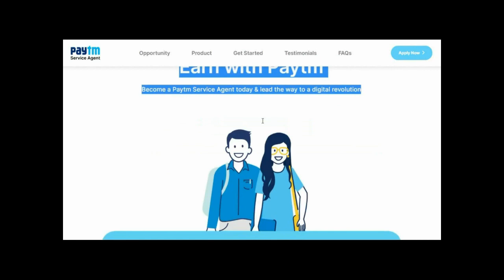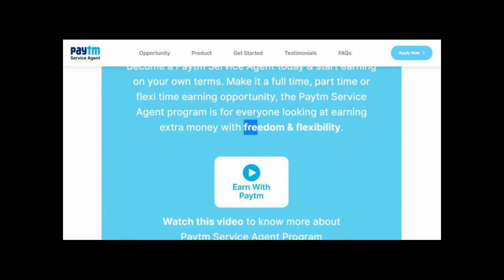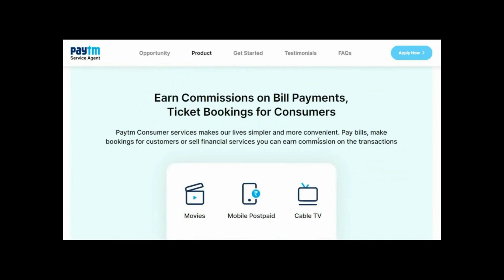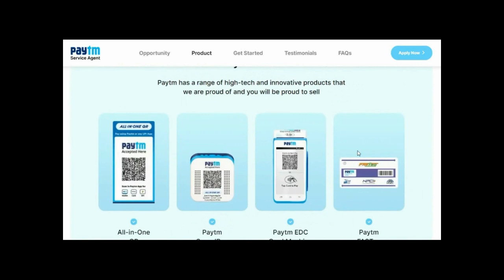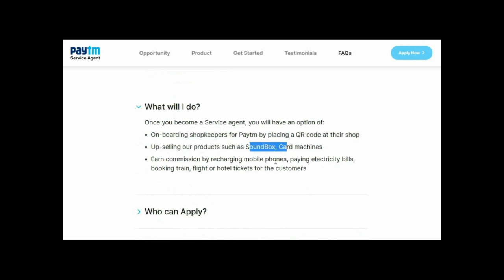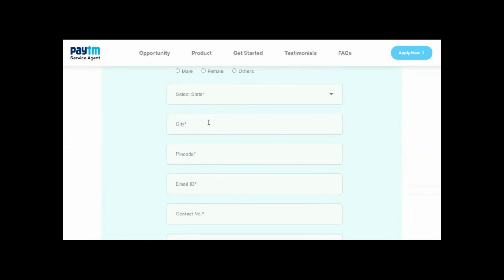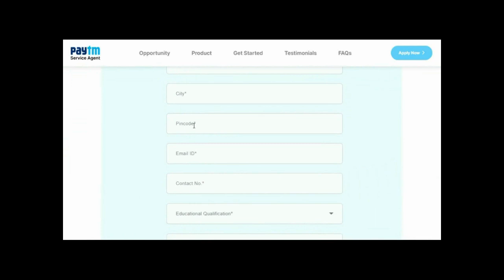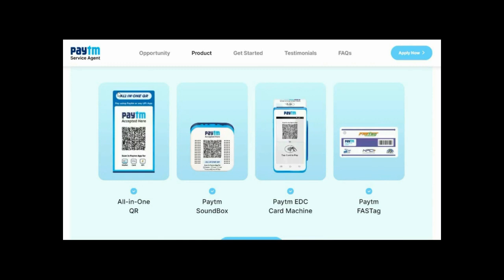PAYTM JOB TAMIL | PAYTM WORK | Zero Investment - Rs. 30000 சம்பாதிக்கலாமா?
In this video, I have explained about the best part time jobs who want to earn extra income through Paytm service agent.
    Here, you can work as full time and part time earn Rs 30,000 per month by helping Paytm to integrate merchants in their Paytm business.